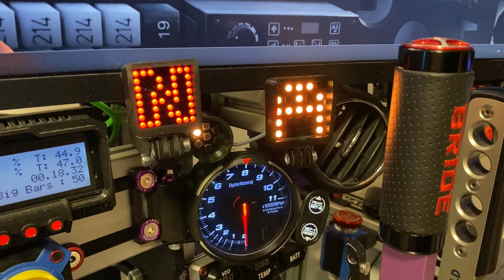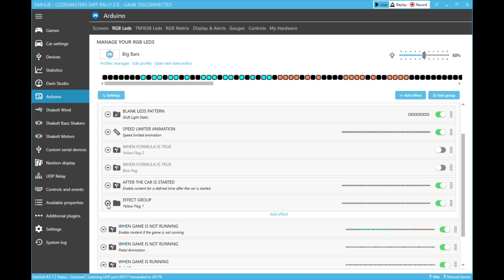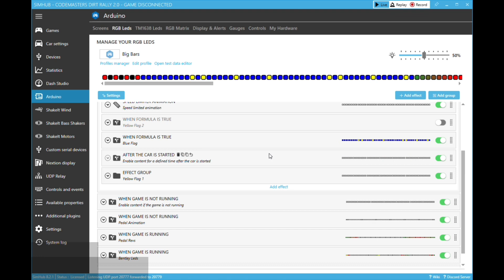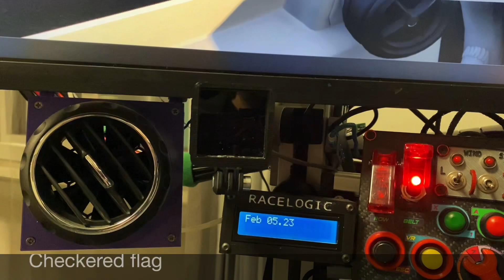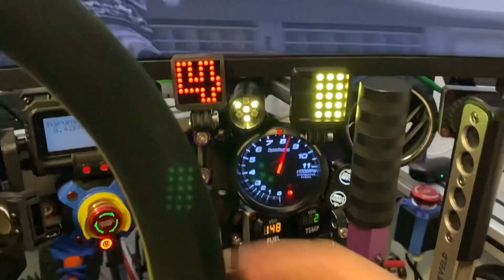DIY Mini Flag Displays for Sim Racing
Mini Sim Flags for your sim racing rig. Very simple projects, single part print. Based on 5x5 25bit aRGB LED matrix.
I managed to connect in series 2 flags x25 LEDs, 16LED Rev Display and Shift Light with 7LEDs directly powered from the Arduino 5V - works great!
Everything of course is controlled with SimHub and is setup as aRGB LED array.

If you like my work you can always buy me a beer

Timeline:
00:00 - Intro
00:40 - Pt. 1: Assembly
02:20 - Pt. 2: Distribution Board
02:43 - Pt. 3: Mounts
03:31 - Pt. 4: SimHub configuration
05:23 - Pt. 5: Animations Demo
05:55 - Pt. 6: Ingame Demo
06:26 - Pt. 7: Conclusion